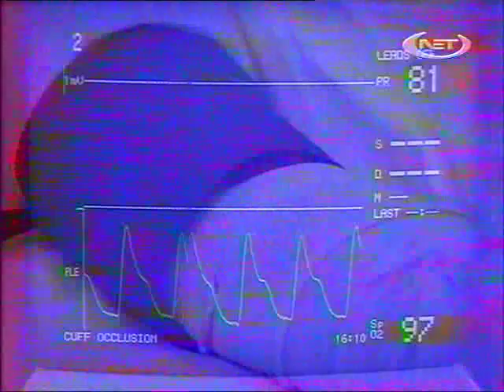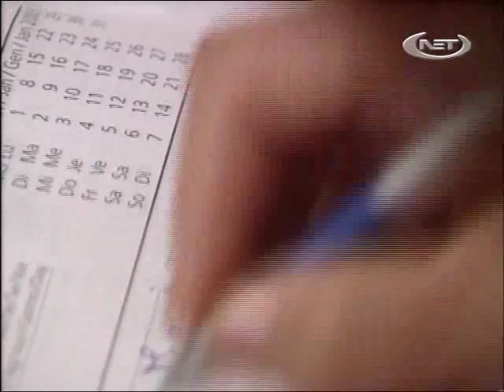Santa Monika season 3 Eps 1